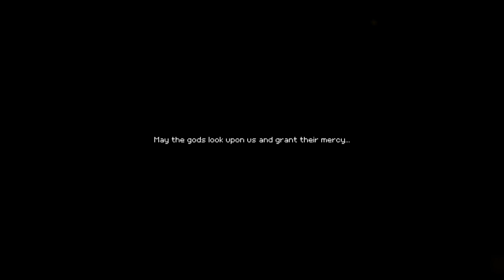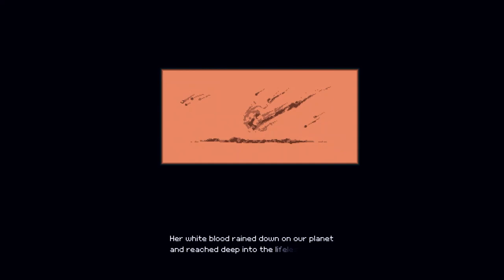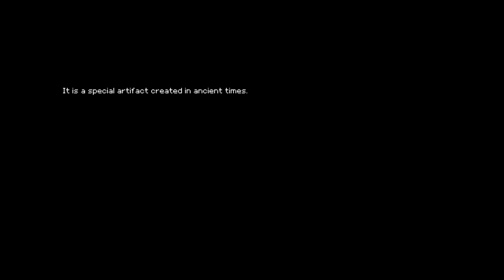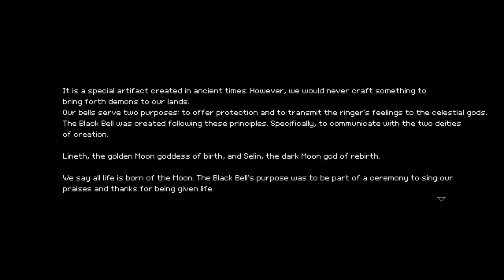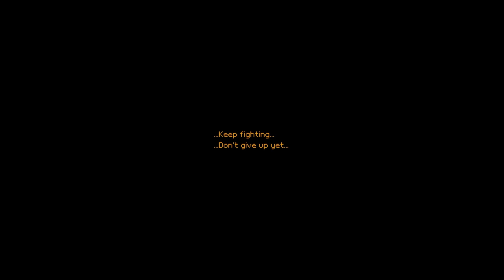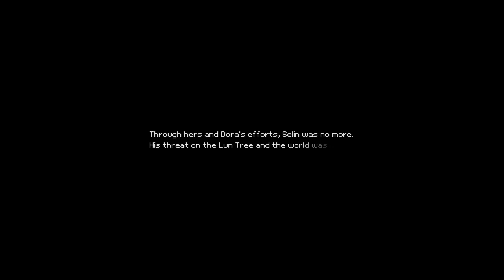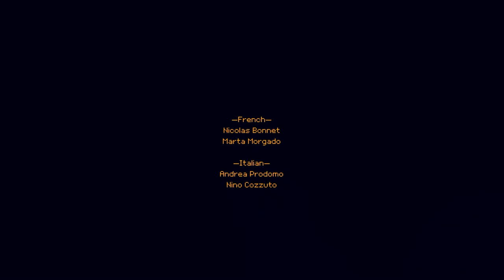Momodora: Moonlit Farewell Full Game | Gameplay | Longplay | No Commentary | Walkthrough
Momodora: Moonlit Farewell is the latest installment in the Momodora series. Join Momo, High Priestess of the village of Koho, as she embarks on a divine mission to save her people from imminent destruction at the hands of the demon hordes summoned by a malevolent bellringer.

Momodora: Moonlit Farewell presents the account of the greatest calamity to befall the village of Koho, five years after the events of Momodora III.